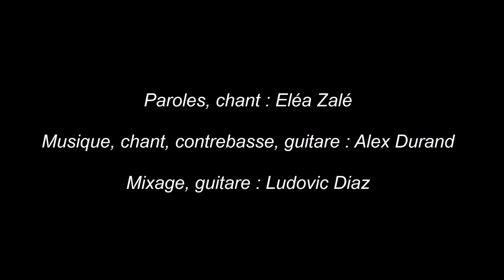Le grand air, Eléa Zalé & Alex Durand, chanson sur la nature, école du dehors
Chanson sur la nature, l'écologie , école du dehors
En écoute sur toutes les plateformes.

Paroles : Eléa Zalé
Mixage : Ludovic Diaz

C’est parti pour le grand air
Sur les chemins de la Terre
Marchons ensemble, si t’es d’accord
Tous en cadence, tous dehors